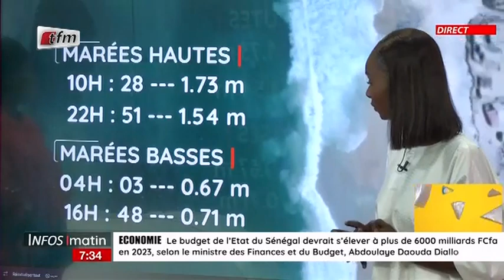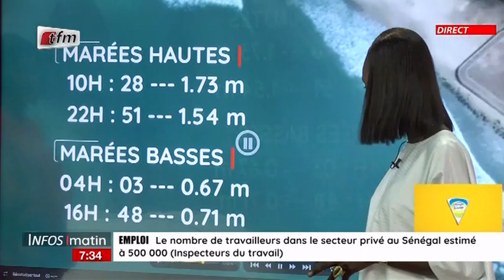Météo : Oumy SAMB - 01 Juillet 2022